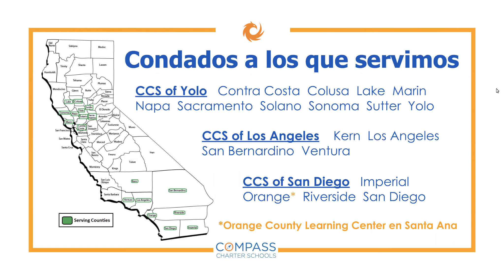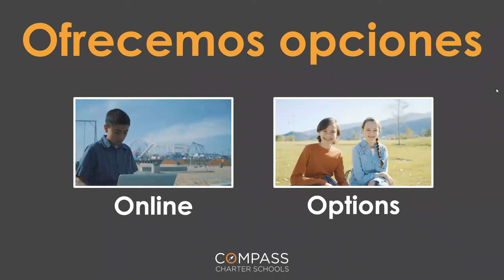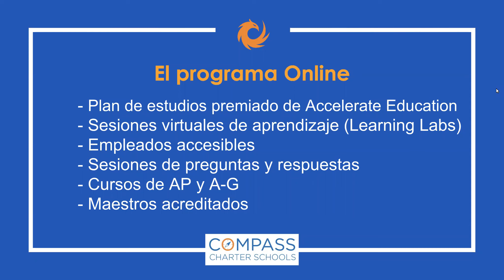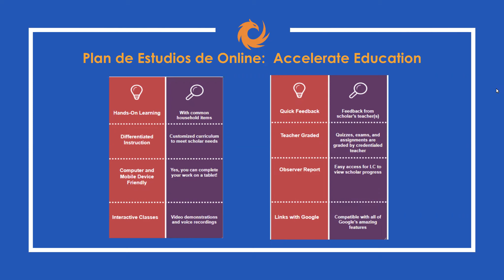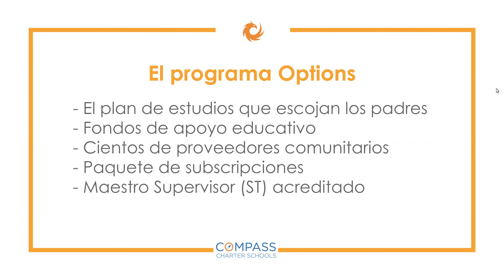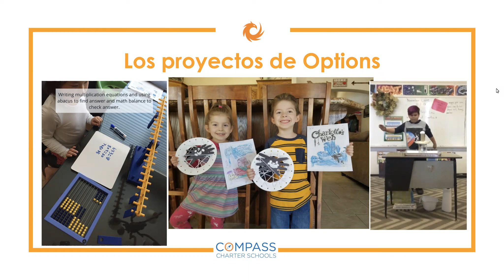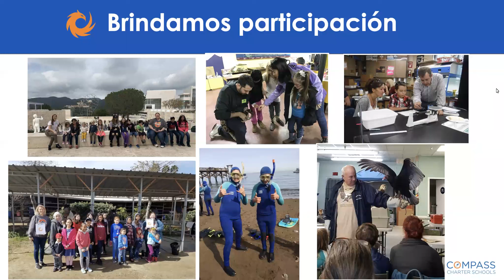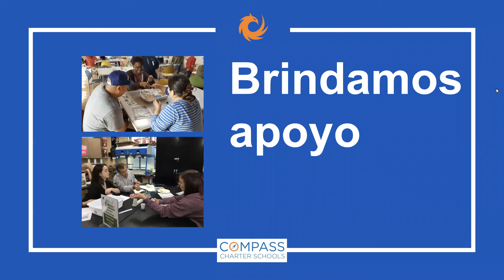Sesión virtual de información - Año escolar 2021-22